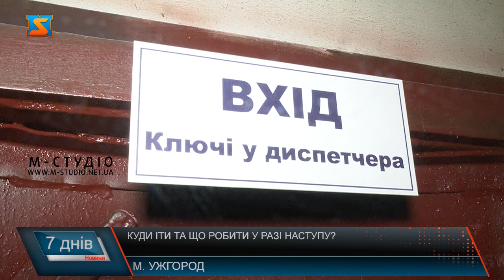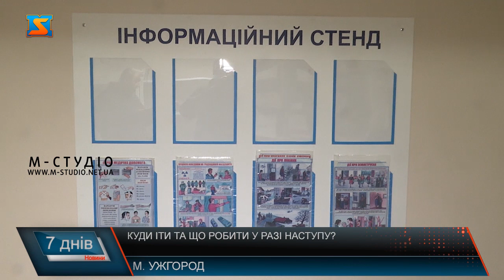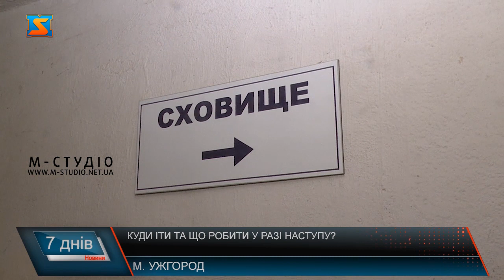Куди іти та що робити у разі наступу?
У ЗМІ активно точаться суперечки навколо питання війни. Яка ймовірність нового вторгнення Росії це питання, на яке точної відповіді не знає ані українська влада, ані розвідка США, ані численні військові аналітики. Україна запевняє, військові готові до будь-якого розвитку (та й вони самі це щоразу підтверджують в інтерв'ю). А що робити цивільним у разі війни? В Ужгородському районі є 7 герметичних сховищ, які захищені від будь-якого виду уражень.Але давайте по порядку. Є три шляхи як дізнатись про те, що ввели надзвичайний або воєнний стан. Перший - Якщо ви раптом почуєте сирени та уривчасті гудки інших сигнальних засобів — пам'ятайте, що вони означають сигнал цивільної оборони "УВАГА ВСІМ!". Почувши такий сигнал, негайно увімкніть радіо або телевізор та слухайте повідомлення управління з надзвичайних ситуацій. Другий, можливо, вам надійде СМС із повідомленням про надзвичайну ситуацію. Є ще варіант "сарафанного радіо": вам хтось скаже про надзвичайну ситуацію. Швидше за все так і станеться, але безсистемно.  Отже, якщо у вашій місцевості ввели надзвичайний або воєнний стан – перше, про що ви маєте подумати – це похідний рюкзак з усіма документами, аптечкою, змінною білизною, засобами індивідуальної гігієни, їжею та готівкою.Далі вам обов’язково потрібно зайти на сайт міської ради, або іншої центральної державної установи, і знайти яке сховище розташоване поруч із вашим місцезнаходженням. До прикладу, на сайті ГУ ДСНС Закарпаття є інтерактивна карта. На якій зображені усі захисні споруди краю.Однією із таких споруд, є сховище під будівлею Ужгородського міського водоканалу. Їх називають "об'єкт цивільного захисту" або "сховище". Ці два поняття колись витіснили терміни "газосховище" і "бомбосховище", за кордоном їх називають "бункерами". Отже, справжнє бомбосховище від звичайного підвалу відрізняється товстим надійним перекриттям над головою, системою вентиляції та наявністю двох або більше виходів на поверхню.За необхідності тут впродовж трьох днів може перебувати до 200 людей.Сховище надійне та захищене від будь-яких катаклізмів.Згідно кодексу про цивільний захист про стан сховищ має дбати балансоутримувач. Якщо це підприємство, то воно в першу чергу має забезпечити захист робочої зміни, яка забезпечує роботу підприємства. Якщо вам не вдалося знайти сховища свого міста в інтернеті, ви можете запитати цей список у місцевого органу влади: сільради чи районної адміністрації. У разі надзвичайного або воєнного стану головне не панікувати. І діяти згідно чинним правилам. Сподіваємося, що інформація із нашого сюжету була для вас корисною, та щиро сподіваємося, що нікому з нас не доведеться відвідувати такі місця, і ситуація у нашій державі обов’язково налагодиться мирним шляхом.